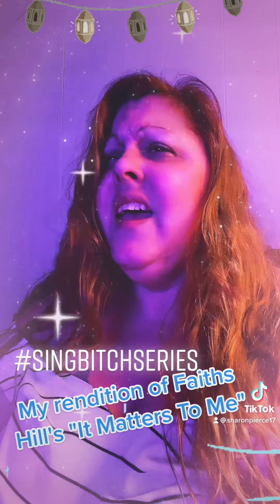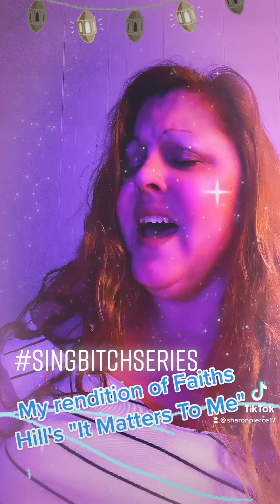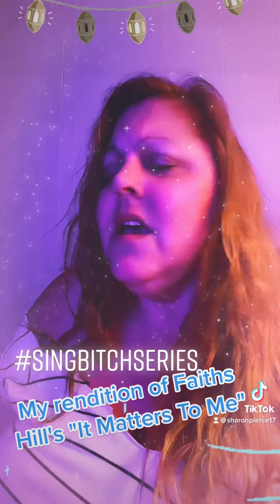Sharon Pierce ￼ rendition of Faith Hills "it matters to me"￼